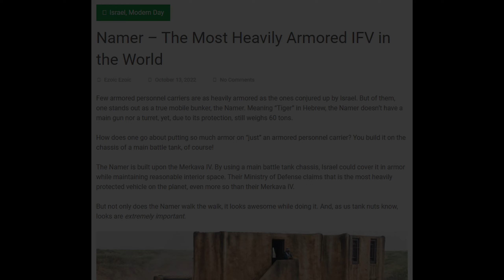The Namer Experience | War Thunder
As of the release of the vehicle my recommendation is: avoid it for now